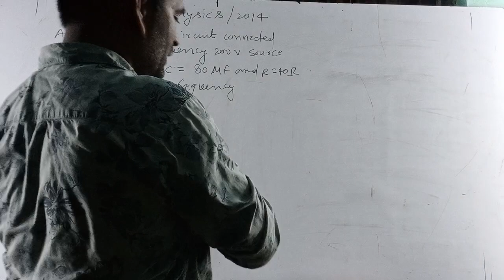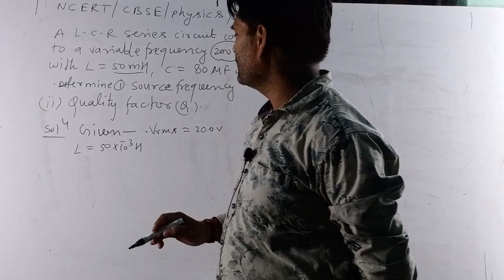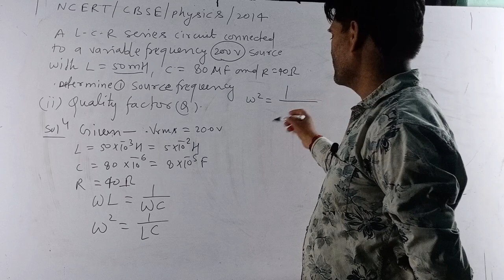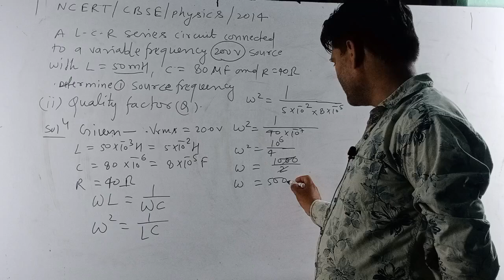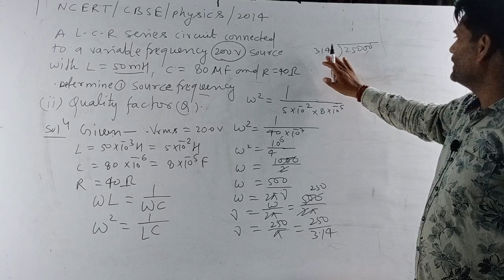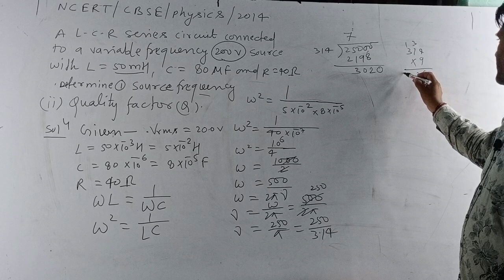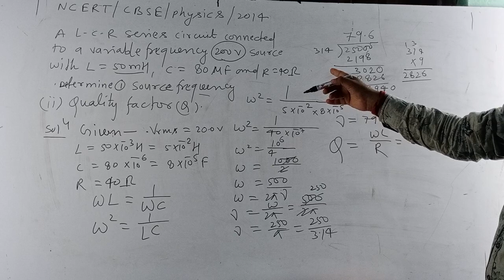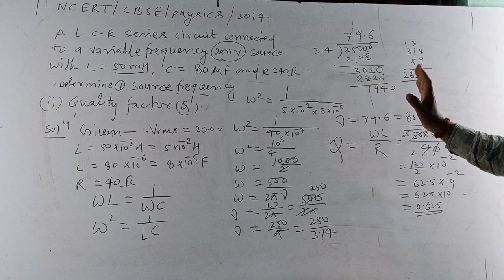Alternating current previous year Important questions 💯 solutions 🔥🔥🔥🔥(4)